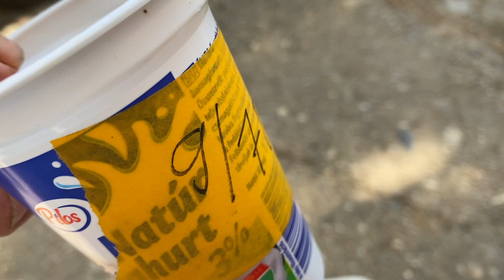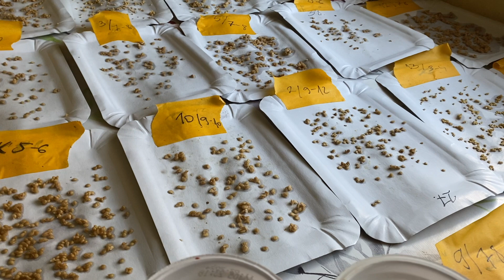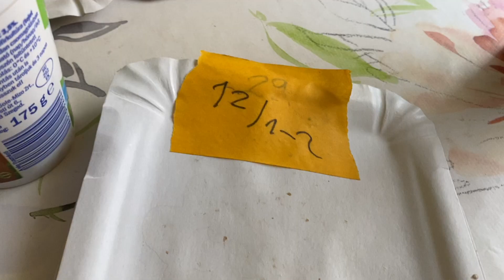Ep. 277.: Paradicsom magok kiszedése - 2. rész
Hogyan gyűjtöm be a paradicsomok magjait?: A kocsonyás magvédő réteg eltávolítása nem könnyű feladat. Hogyan lehet mégis egyszerűen megoldani? A videóban a válasz!